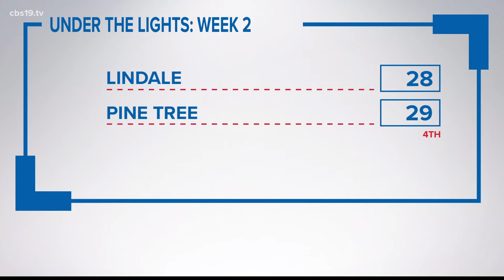UNDER THE LIGHTS GAME OF THE WEEK: Lindale tops Pine Tree 31-29